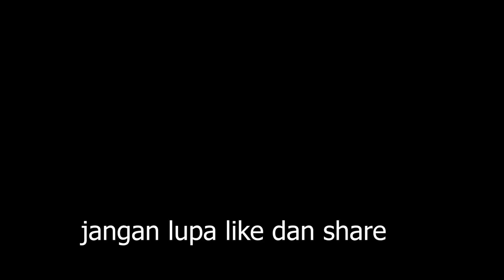Ternak puyuh blester '' kualitas premium sebagai inspirasi usaha ternak puyuh''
CARA TERNAK PUYUH YG BENAR DAN CARA PERAWATAN PUYUH SERTA VITAMIN DLL..CARA PEMBUTAN BATREY PUYUH DENGAN KUALITAS YG BAIK.UNTUK PEMESANAN BISA WA 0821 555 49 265 ..SOLUSI TERNAK PUYUH ANDA